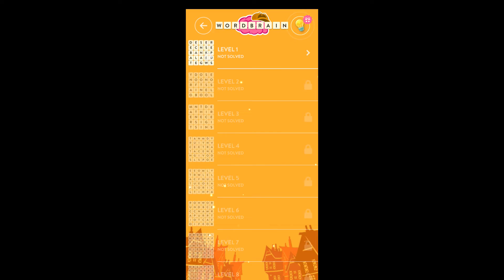Wordbrain Clue Hunt Event July 2 2022 Answers [SUPER CHALLENGE] | Cheats for Wordbrain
Wordbrain Clue Hunt Event July 2 2022 Answers [SUPER CHALLENGE] .